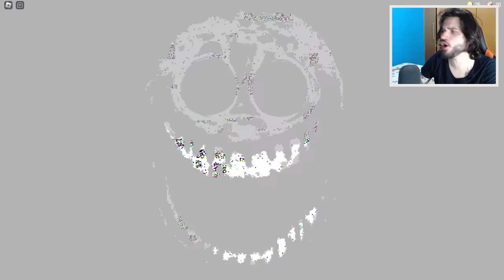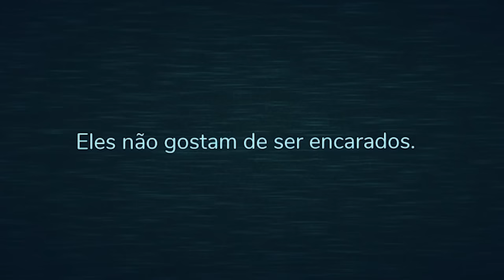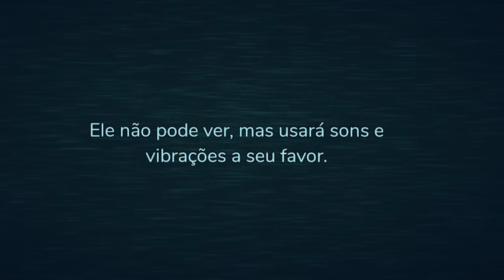DEPOIS DESSE JOGO EU NUNCA MAIS ABRO UMA PORTA NA VIDA! - Doors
O novo jogo MIR, MIR M está pronto para ser o novo grande MMORPG!

Hoje eu vou jogar o tão famoso jogo Doors do Roblox!